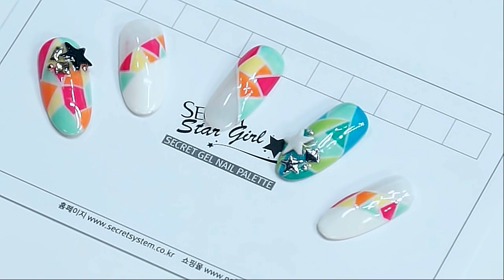[시크릿스타걸] 랜덤패턴 네일아트/ Random pattern nail art | POLARIS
오늘보여드릴 네일아트는 랜덤패턴 네일아트입니다.
안어울릴것 같은 컬러를 이용해서 개성있는 랜덤패턴을
만들어 보겠습니다:D

영상에 사용된 네일재료는 검색창에서 번호나 제품이름을 넣으시면 보실수 있습니다:D

감사합니다.
'Secret Nail System' is a specialized company manufacturing and selling various Nail-related products.
Our company has excellent nail specialists who have long experience and innate sense when it comes to nails.
Our goods are also credited as having good quality around the world.
We have our own created brand which is 'Secret Star Girl' and distribute other brands like 'E.M.I' and 'Barbie'.
Our 'Secret Nail System' continues to approach you with excellent quality and honest marketing.
Materials used in the video you can see simyeon four days into the number or product name in the search box: D